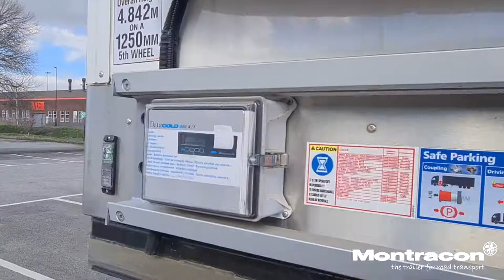Montracon Fridges Trailers